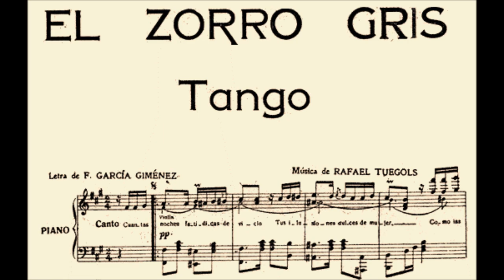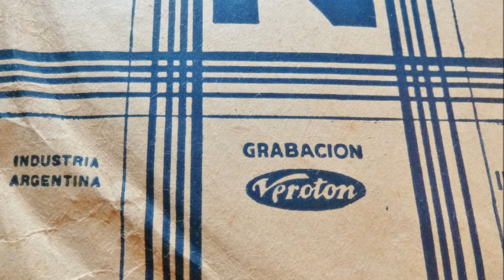"Zorro Gris" - Francisco Canaro orch.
One of the melodies which is especially dear to the author of the place, played in the tango metrum by the Francisco Canaro orchestra, late 1920's.  Details on the label in the video.
"Zorro Gris" (A Gray Fox), composed 1921 by Rafael Tuegols to the
lyrics of Francisco García Jiménez, Buenos Aires.

The video appeared on this channel in 2011(!), was soon then lost and to-day comes back again.

Translation of the chorus - JP:

By feigning the laughter of joy
in front of the golden fleeting champagne,
You suppressed inside the chest
a tenacious desire to cry.
And when thinking, between a kiss and a tango,
of your humble happy past,
you hid the holy tears
in the folds of your gray fox.